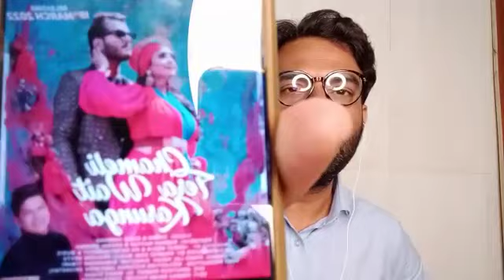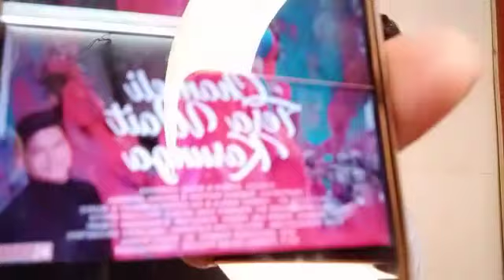Raghav Nayyar & Shubhi Sharma के हिंदी सांग Chameli Tera Wait Karunga इस तारीख को होगा रिलीज